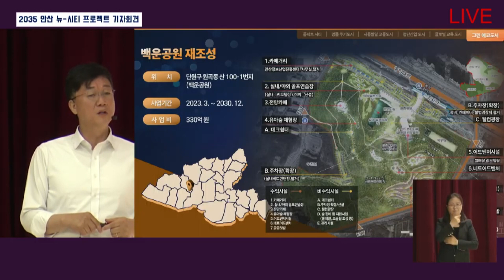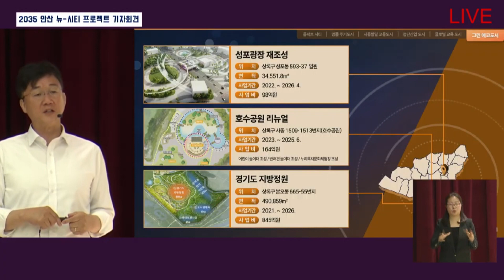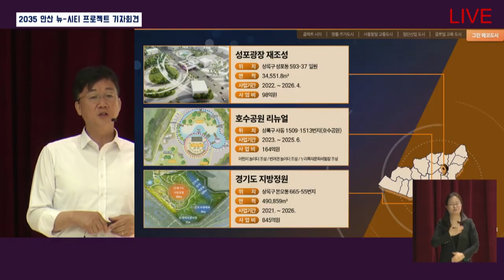[2035 안산 NEW-CITY 프로젝트] 여유롭고 쾌적한 그린 에코도시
다시 뛰는 안산!
이민근 안산시장 취임 2주년 기자회견

2035 안산 NEW-CITY 프로젝트
6대 어젠다

1. 역세권 중심 콤팩트 시티
2. 누구나 살고 싶은 명품 주거도시
3. 빠르게 연결하는 사통팔달 교통도시
4. 미래 먹거리 첨단 산업도시
5. 창의인재 양성 글로벌 교육도시
6. 여유롭고 쾌적한 그린 에코도시